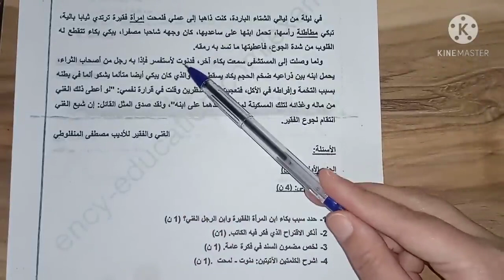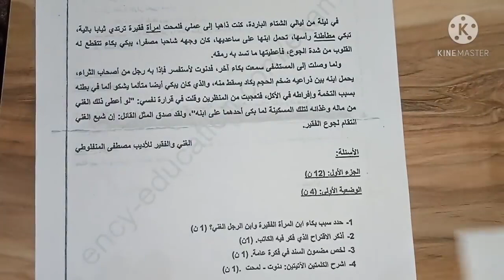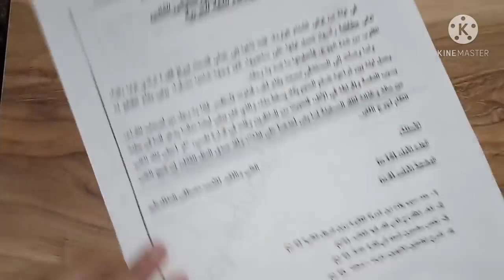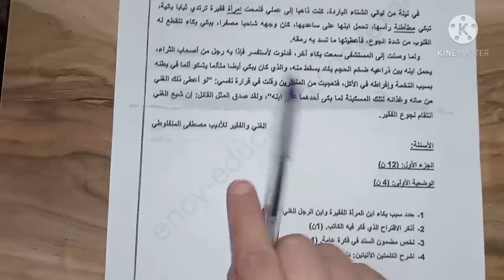فرض /إختبار في اللغة العربية الفصل الثاني السنة الاولى متوسط💥💯